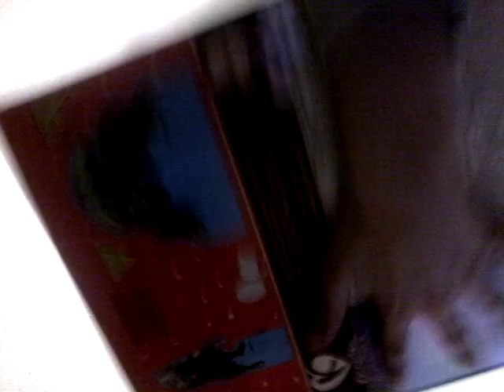Christmas special day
Sorry for not uploading and not making a Christmas special on December the 1